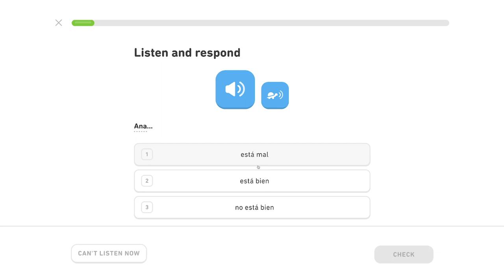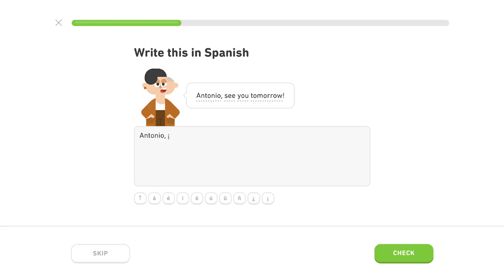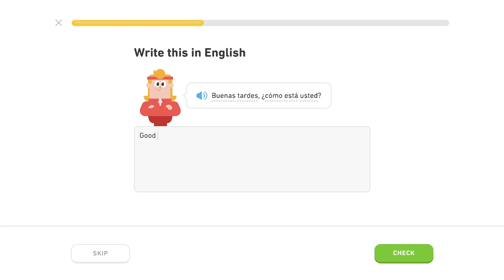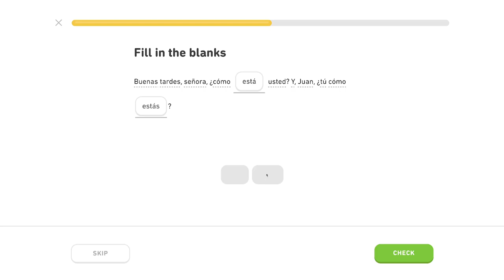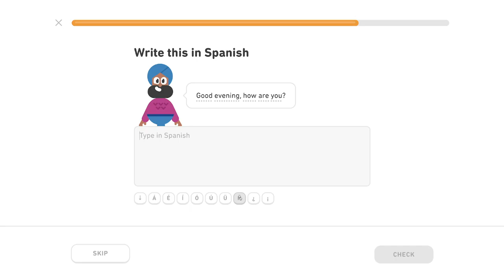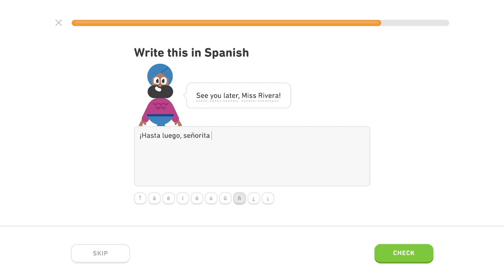🇪🇸 Pozdravy - Level 4/5, lekcia 1/3 - Španielsky s Yetim